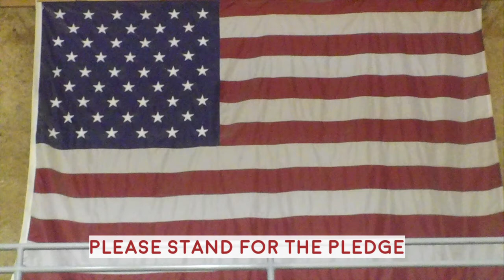P NEWS 3 18 21